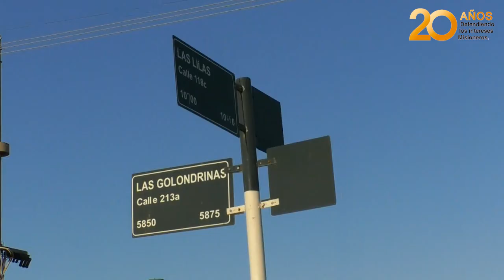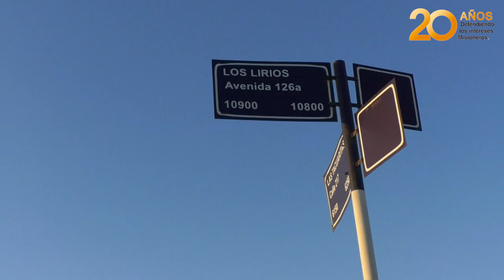Vecinos Itaembé Guazú solicitan mejoras a la actual empresa que presta servicio y exigen que Bencive